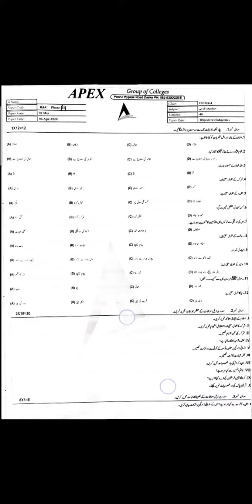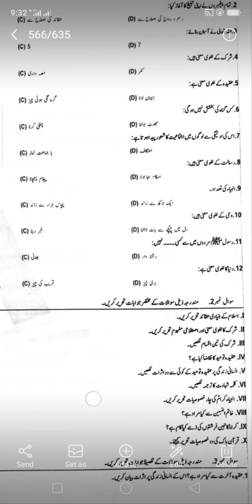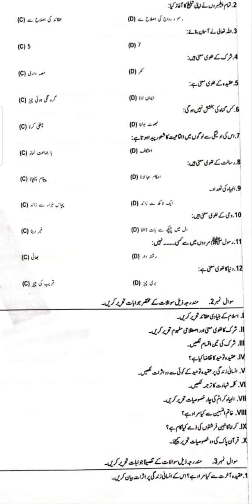Islamic Studies Paper Discussion Subjective Group B & C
Prof. Naima
Islamic Studies Department
APEX College Daska
Online Lecture Schedule
ApexcellenceWeBelieveInExcellence